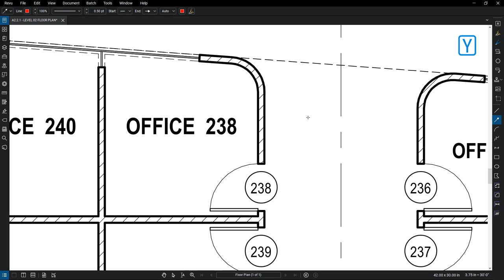Bluebeam Revu: Customizable Keyboard Shortcuts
Use custom keyboard shortcuts to make your workflow even more suited to your needs